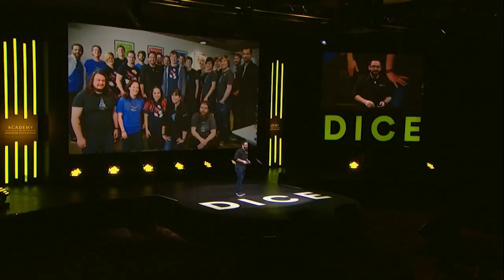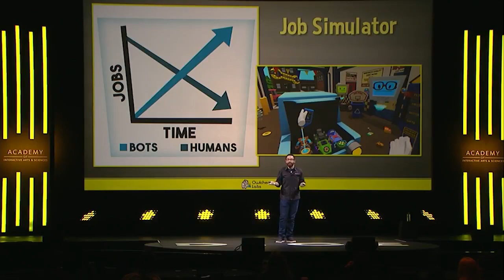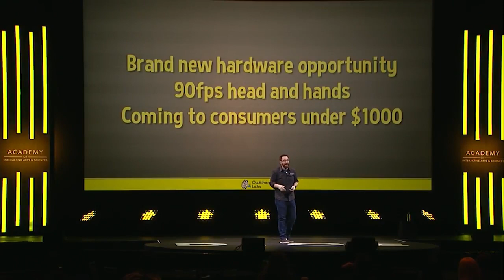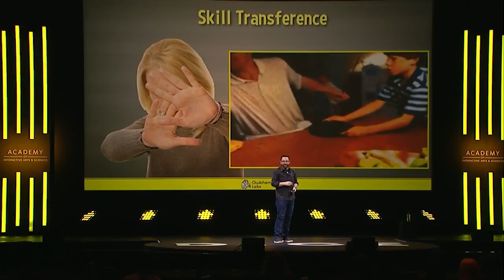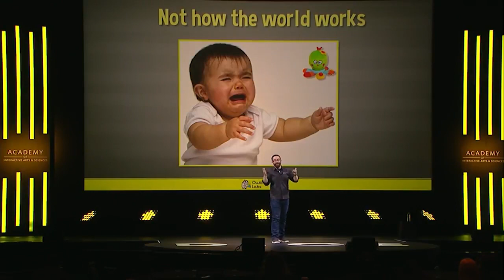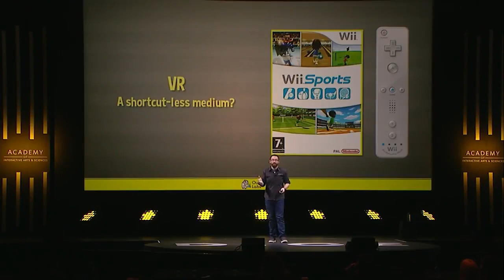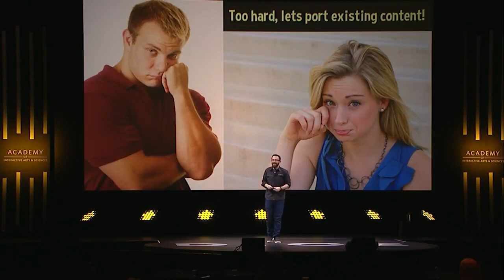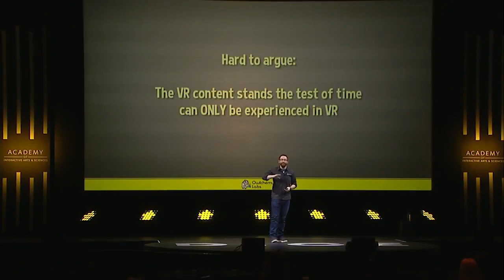Innovation in VR - Alex Schwartz of Owlchemy Labs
Building for entirely new mediums can be risky, terrifying, and prone to failure. In embracing the new medium of VR wholeheartedly and building native content experiences, Owlchemy has proven a successful formula with Job Simulator and Rick and Morty VR -- two top 10 grossing titles of 2017.

Alex Schwartz, CEOwl of Owlchemy Labs, discusses building content that can only be experienced in VR and why studios attempting to mitigate VR's risk by building content that dips a toe in may not actually be mitigating their risk at all.